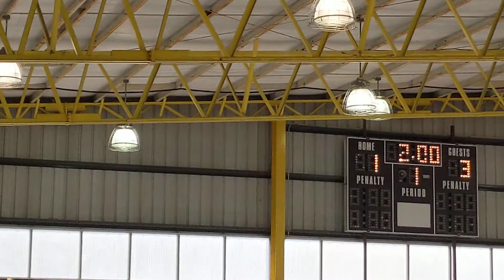SteelTownRaiders TournRMU 04/23-25/21 game 2 pd 3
against Misfits